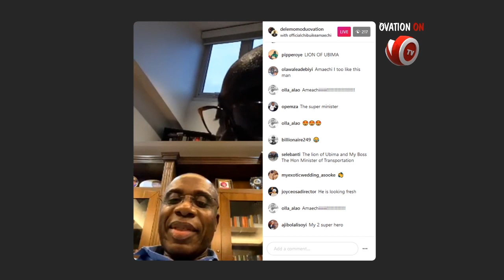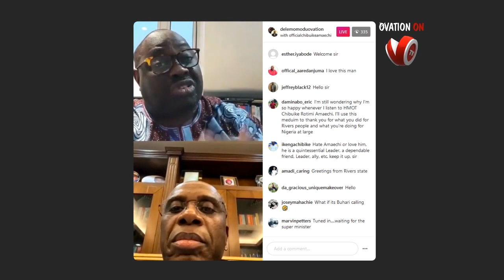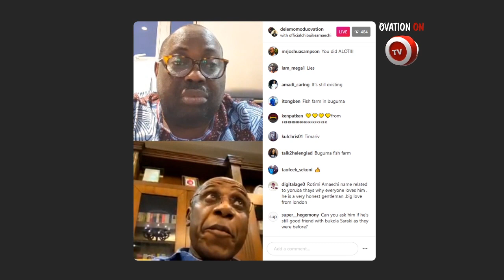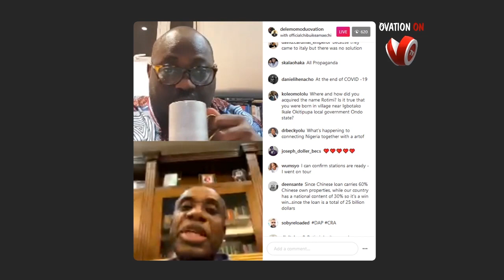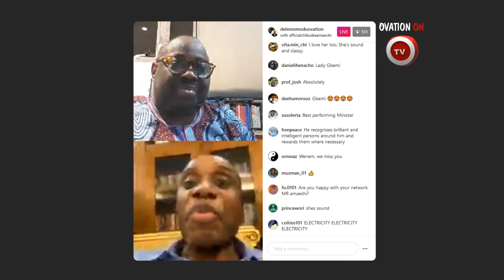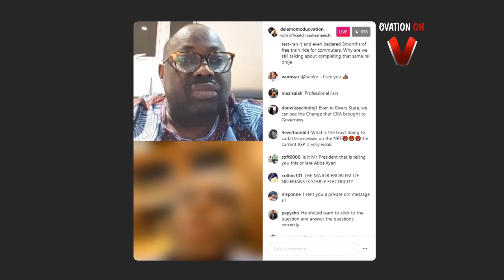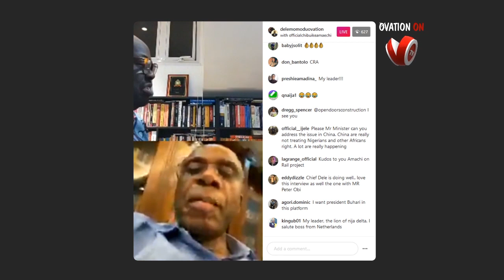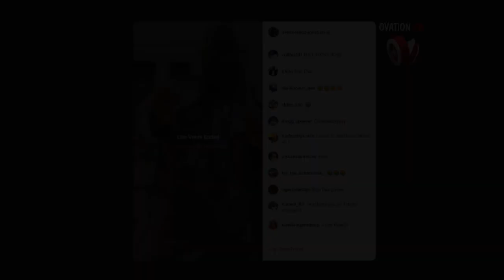Full video of Dele Momodu - Instagram live with HE. Rotimi Amaechi, Minister of Transportation